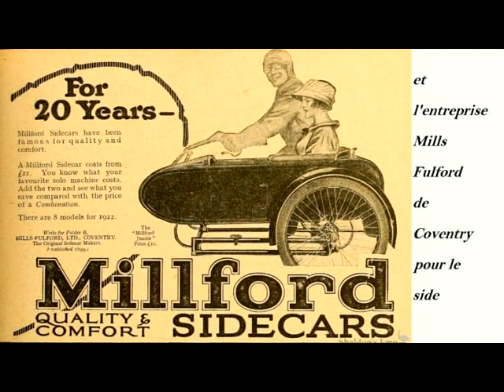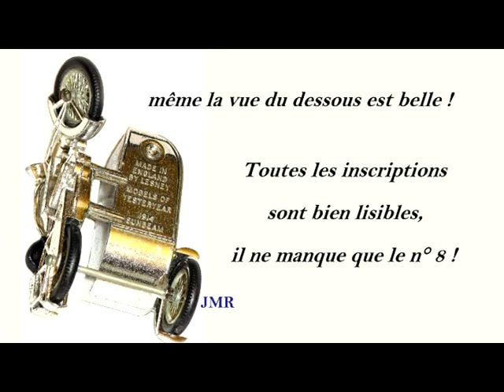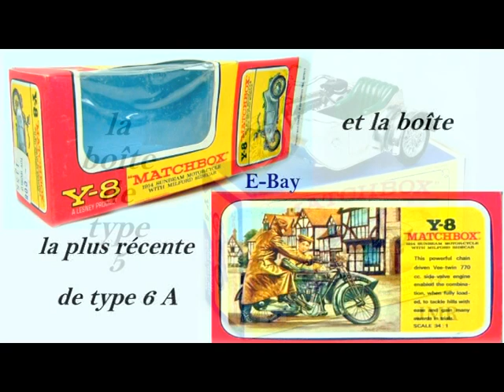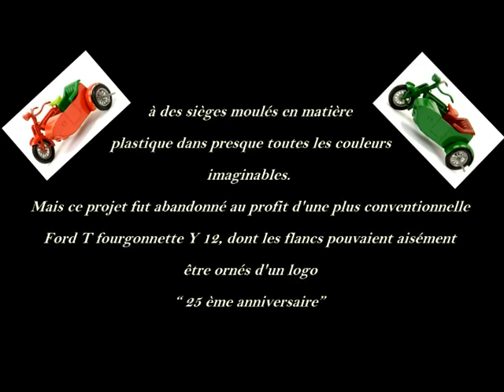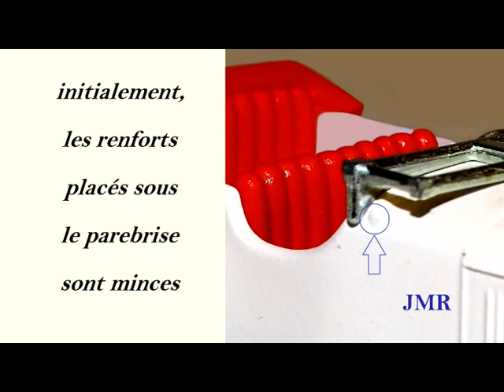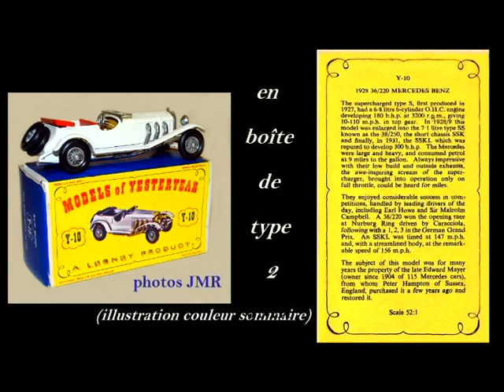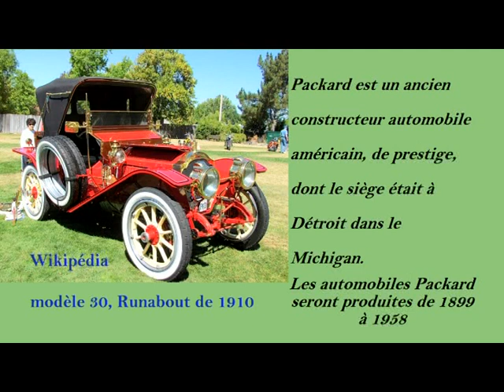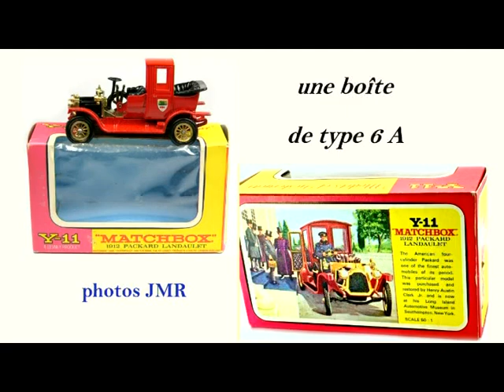7 Lesney-Matchbox-Yesteryear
présentation de 3 modèles de la série 2